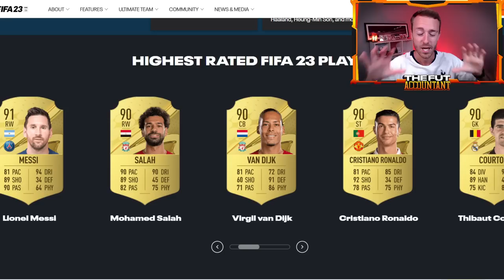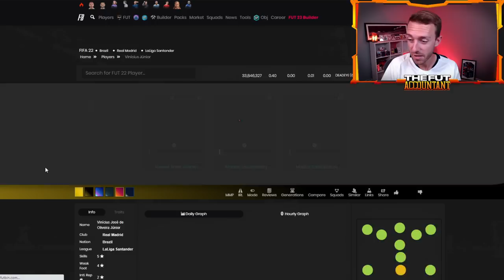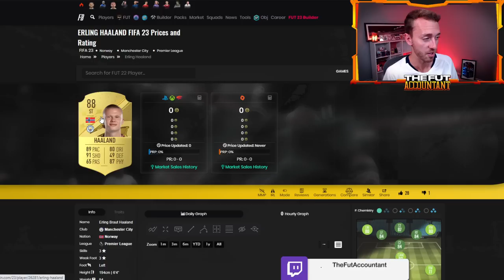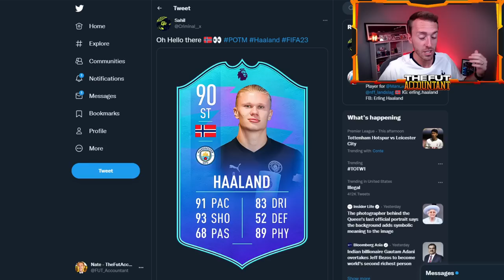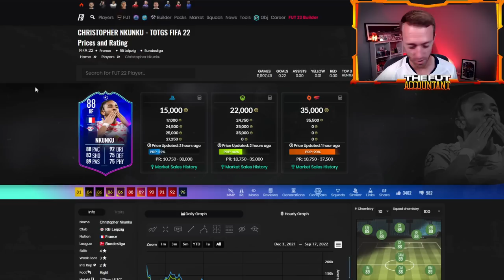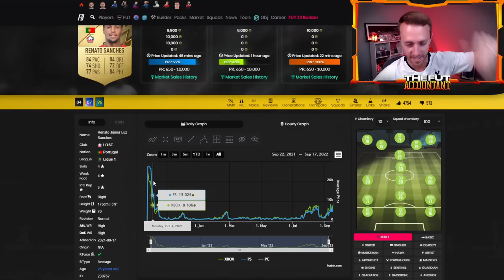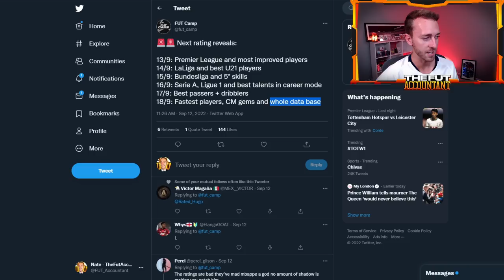CHEAPER THAN EVER? FIFA 23 Price Predictions!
My FIFA 23 Price Predictions for some of the most popular cards in the upcoming game!